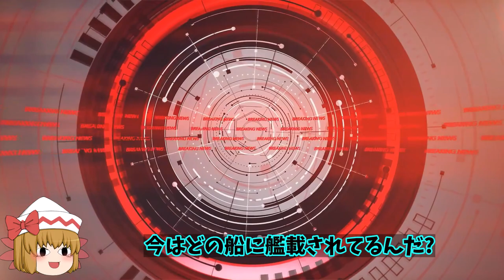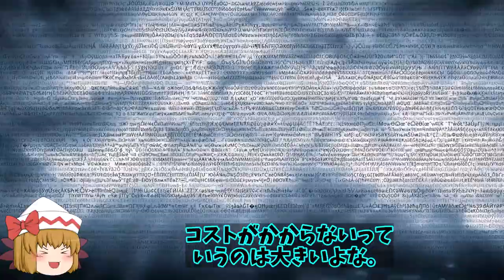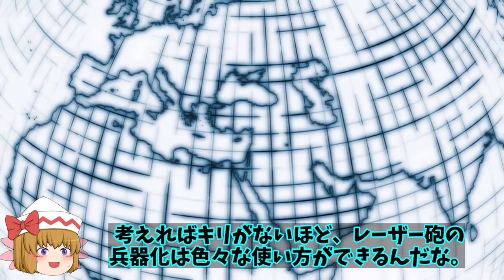最先端レーザー兵器完成しドローン大爆発！レーザー砲発射は全く見えないSFがきた？【ゆっくり解説・軍事News】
引用・転載「出典：海上自衛隊ホームページ」
引用・転載「出典：航空自衛隊ホームページ」
引用・転載「出典：陸上自衛隊ホームページ」